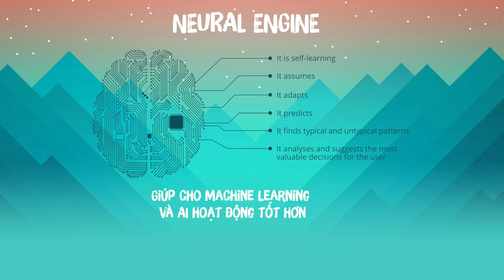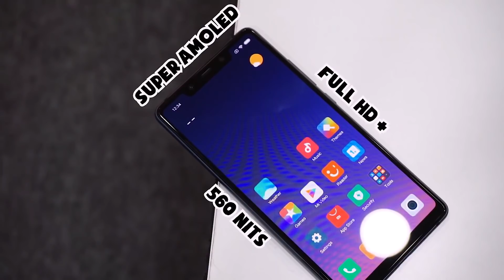Giá trị tính chất mà Xiaomi không bao giờ vượt qua Apple.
Tham khảo giá bán

Xiaomi đã có phát ngôn đá đểu Apple khi bộ đôi iPhone XS XS Max ra mắt nhưng thật sự vì sao Apple bán giá cao nhưng các hãng TQ của thể là Xiaomi lại mãi chỉ có cấu hình là kim chỉ nam của mình ?